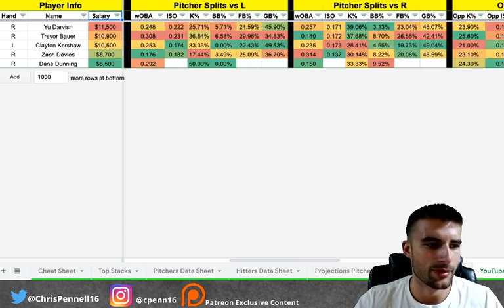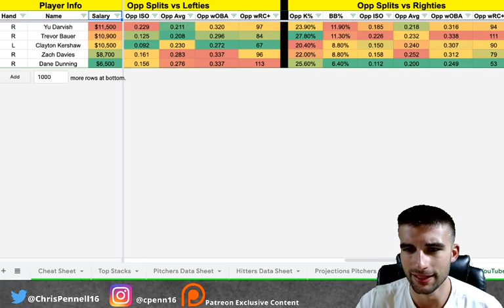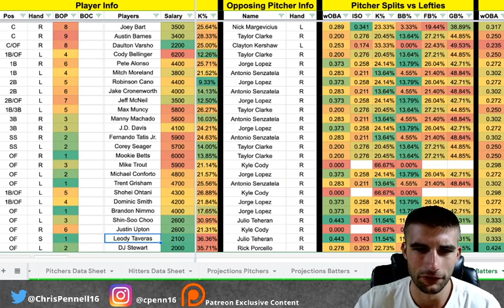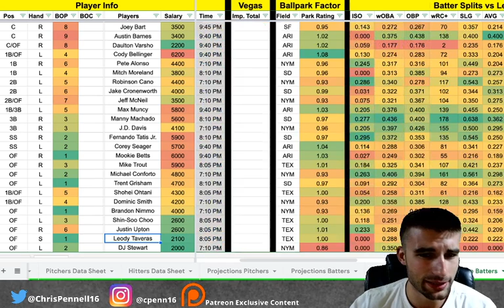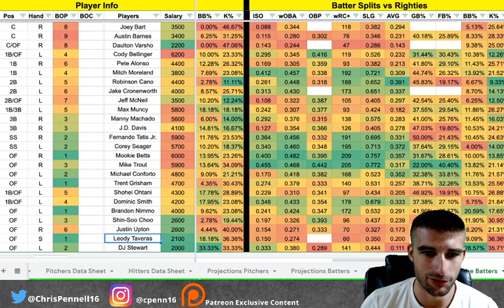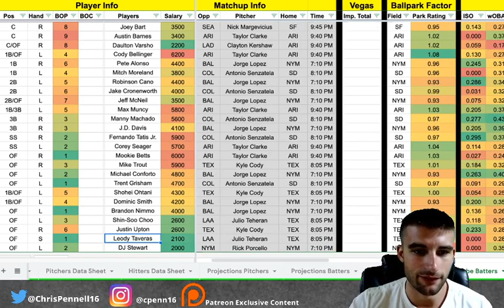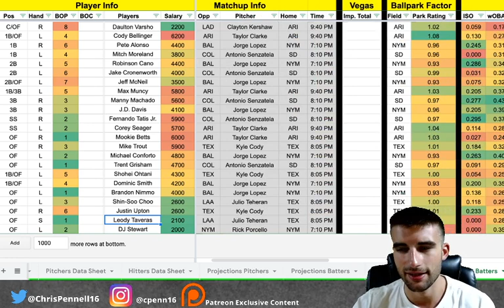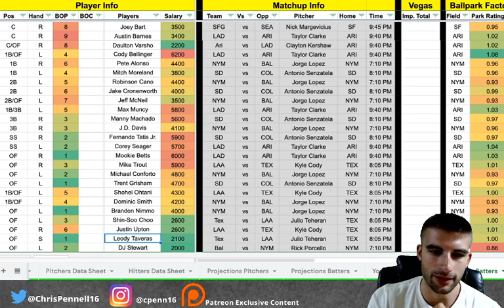Draftkings MLB DFS Picks | September 9th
Hey everyone welcome to the video! In this one I breakdown the upcoming MLB DFS slate for today on Draftkings.